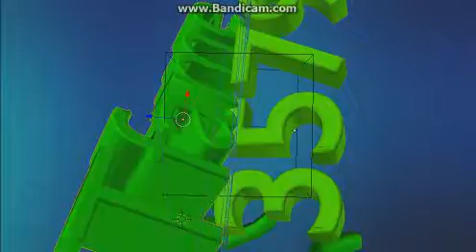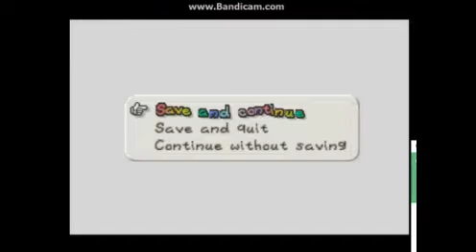Paper Mario {6} Koopa Bros Boss Fight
Hey everyone, today we are beating the Koopa Bros and saving a Star Spirit, hope you all enjoy.